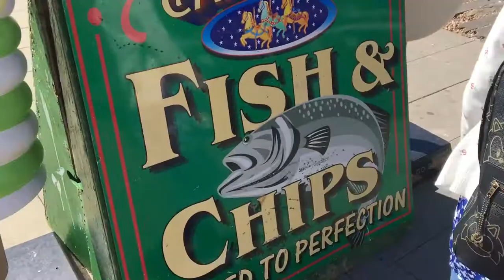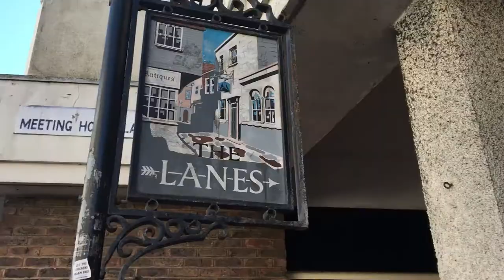영국생활 (브라이튼) 파트 2 / Life in the UK (brighton) Part 2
저와 채린은 영국스런 바다풍경을 보기위해 브라이튼과 그리고
세븐 시스터즈에서 파트2 영상을 찍었어요
Me and Chairin explore the British seaside city of Brighton and the Seven Sister's in part 2 of this video.